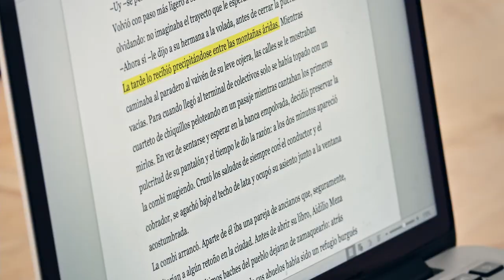Técnicas de ESCRITURA CREATIVA: captar la Atención del Lector -Curso de Gustavo Rodríguez| Domestika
Aprende las técnicas de escritura creativa para narrar historias. Descubre las partes fundamentales que componen un relato y otros recursos de escritura para tejer historias y cautivar a partir de las palabras

Según el escritor Gustavo Rodríguez, cuando compartimos relatos con el mundo invitamos a los lectores a reflexionar un poco más sobre la condición humana y, quién sabe, ayudar a mejorarla. ¿Quieres aprender a tejer historias conmovedoras?

En este curso aprenderás técnicas de escritura creativa para narrar historias. Conocerás la escritura creativa, su proceso y cómo encontrar inspiración. Reflexionarás sobre las partes fundamentales que componen un relato y experimentarás con recursos para cautivar a tus lectores a partir de las palabras.